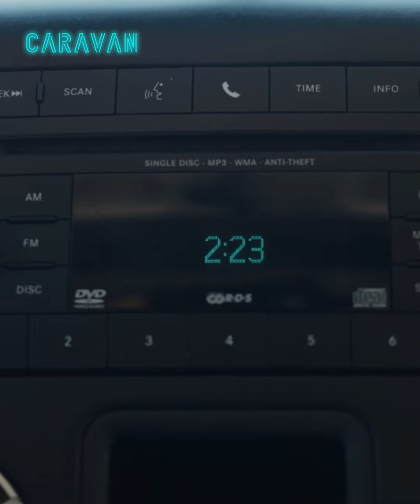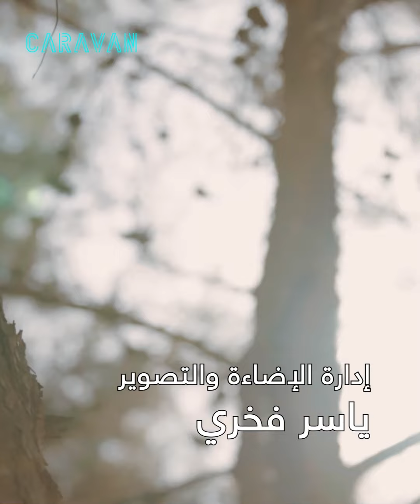فَنْ جان - رجا عُتقي